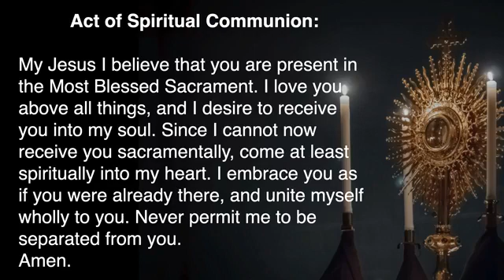Daily Mass March 5th, 2021